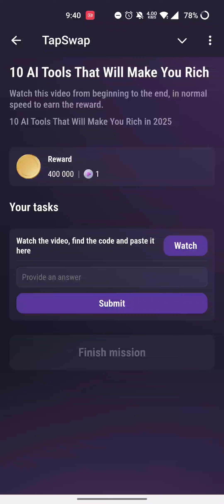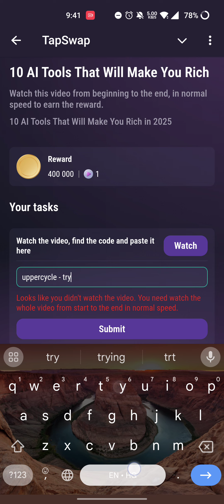10 AI Tools That Will Make You Rich ! Tapswap Code ! 10 AI Tools That Will Make You Rich in 2025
10 AI Tools That Will Make You Rich ! Tapswap Code ! 10 AI Tools That Will Make You Rich in 2025 Video Code Today